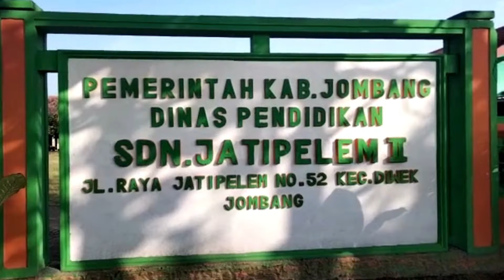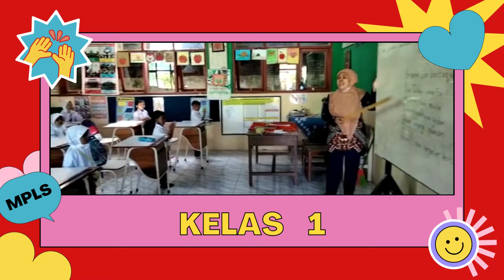MPLS SDN JATIPELEM 2 DIWEK JOMBANG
Al hamdulillah pandemi sudah berakhir..dan anak anak sudah mulai aktif belajar denagn tatp muka..
untuk para peserta didik baru perlu mengenal lingkungan sekolah yang baru dengan mengadakan kegiatan MPLS